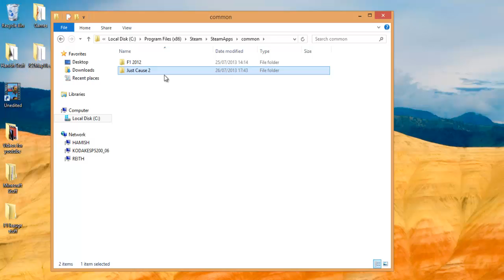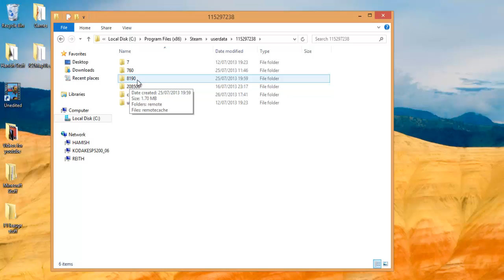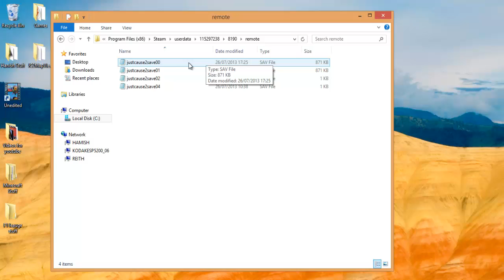How to locate you Just Cause 2 save game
This will show you how to find your Juse Cause 2 save game.